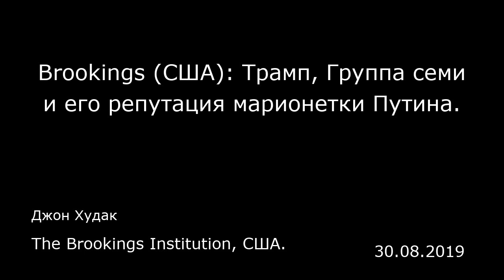Brookings (США): Трамп, Группа семи и его репутация марионетки Путина.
The Brookings Institution, США.
Джон Худак
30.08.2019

Во Франции саммит Группы семи завершился тревожными словами президента Трампа. Г-н Трамп предложил в следующем году провести саммит в Соединенных Штатах на его личном курорте, «Трамп нэшнл Дораль Майами», и что он «непременно» пригласит Владимира Путина в качестве особого гостя на этот саммит, от участия в котором российский диктатор был незамедлительно отстранен после того, как незаконно аннексировал Крым в 2014 году.  Некоторые могут поспорить о политических плюсах и минусах решения пригласить Путина на свою территории, а не держать его на расстоянии вытянутой руки. Однако, если оставить в стороне политические дебаты, приглашение Путина на встречу «семерки» и то, что для саммита выбрано место, доход от которого получает сам президент, воспринимается как политическая катастрофа.  Пригласить Путина, чтобы он оценил с близкого расстояния свою кампанию против Америки Следующая встреча «семерки» примерно совпадает по времени со съездами национальных партий, когда г-н Трамп скорее всего примет повторное выдвижение в качестве кандидата от своей партии на пост президента, а Демократическая партия выберет своего кандидата, которому предстоит сразиться с г-ном Трампом на промежуточных выборах. На предвыборной гонке 2020 года предметом обсуждений станет, в том числе, безопасность выборов в Америке, вмешательство россиян в выборы 2016 года, а также текущие кибератаки Путина и вмешательство в выборы 2020 года. Если президент Трамп пригласит Путина в «Дораль», он на блюдечке с голубой ка...